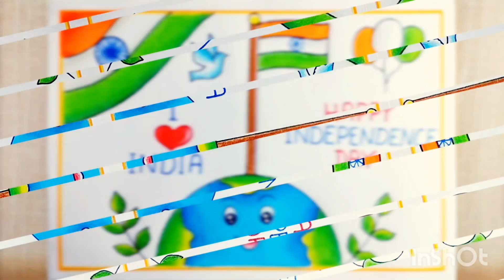Independence Day drawings easy| Independence day poster drawings| Happy Independence day drawings